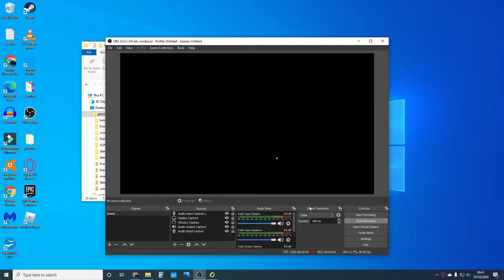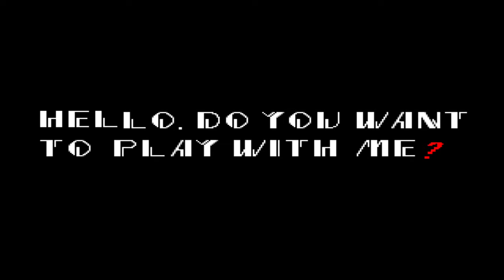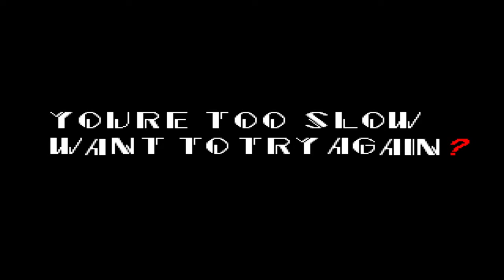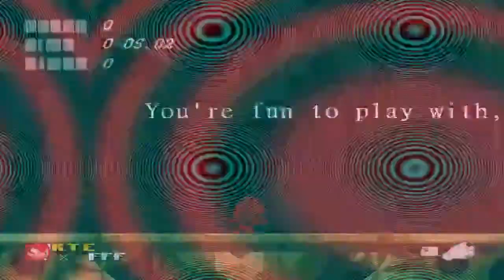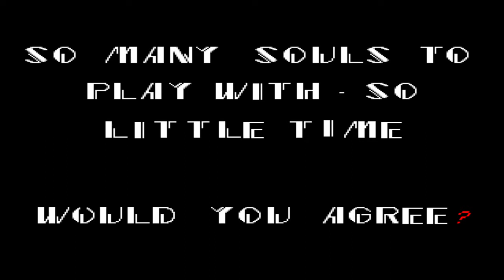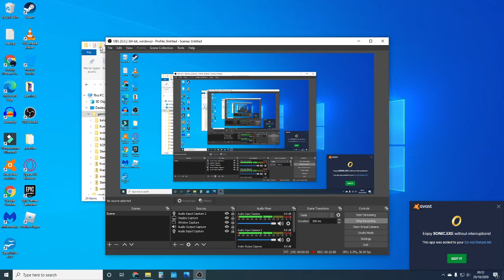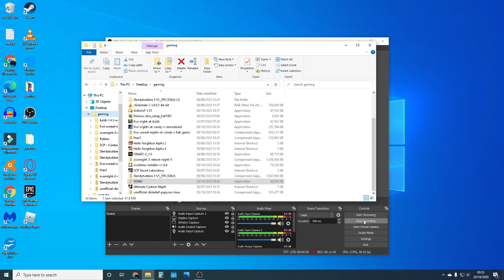sonic.exe (rip childhood)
well now i understand the meaning of life. its a very very dark world where all our fav things to know and love just snap into evil just like that